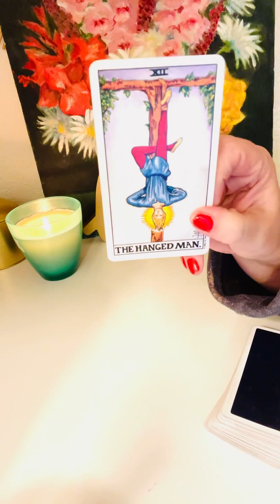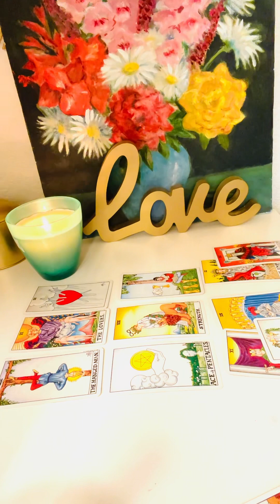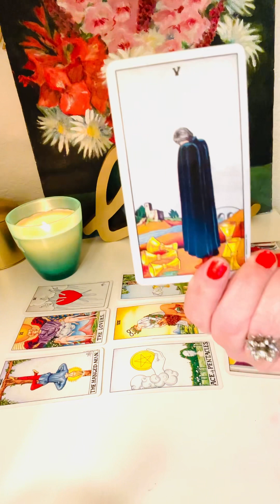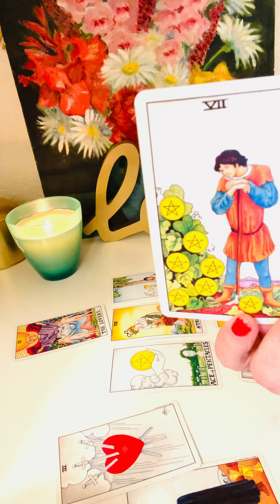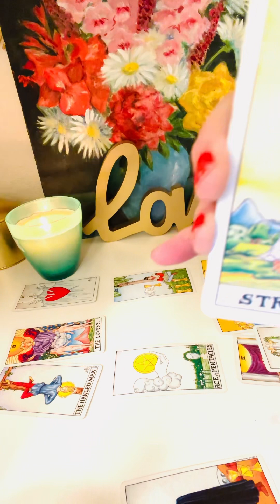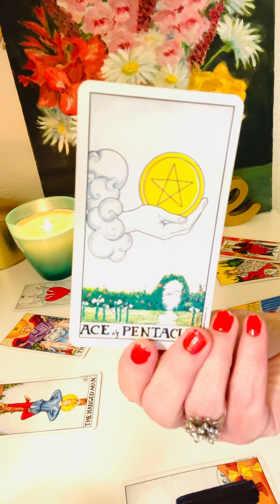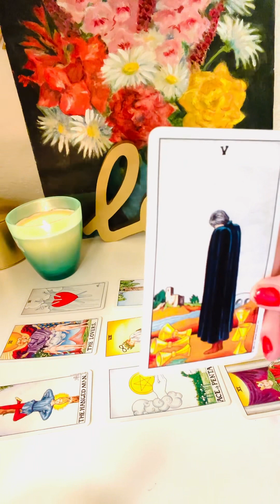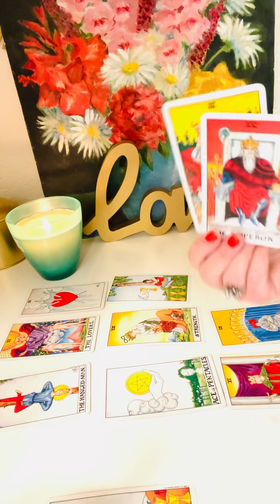GEMINI 🔥A NEW FUTURE WEEKLY LOVE MESSAGE TAROT READING ❤️ FEBRUARY 2023